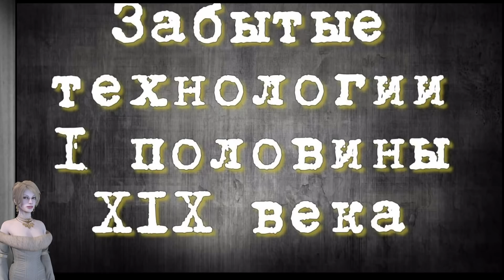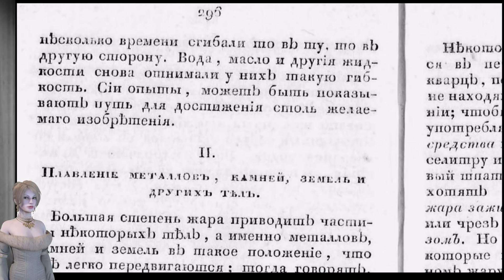Музыкальные столбы, забытые технологии и другие загадки Хампи. [№ A-011. 2017-2018 год.]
Привет ребята. В этом выпуске мы отправляемся в район Индии который называется Хампи. И для начало мы посетим храма Виттала. В этом нам поможет индийиский исследователь Правен Мохан. Это сооружение называется музыкальным залом. Это потому, что его колонны, при постукивании, издают звуки. Вот столб, на котором изображен человек, играющий на барабанах. Если вы постучите по нему, вы услышите звук этих барабанов. Вот звук похожий на храмовый колокол. А вот звук похожий на звук школьного звонка. А вот так можно получить звук современного дверного звонка. Как эти каменные колонны создают различные звуки?..

EL.MU.CON.